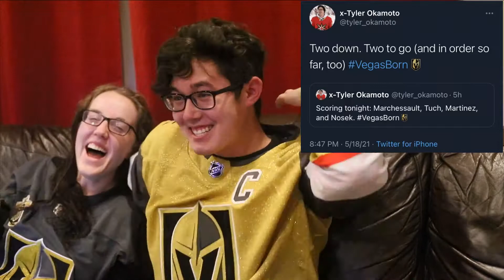Knightly Review S1 - Round 1 Game 2 - Tuch-ed In - VGK 3, MIN 1